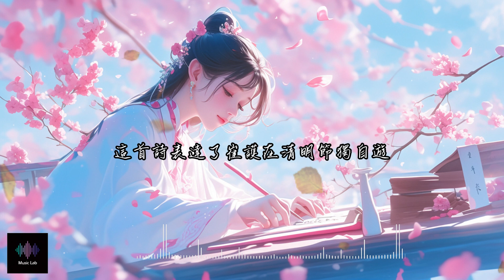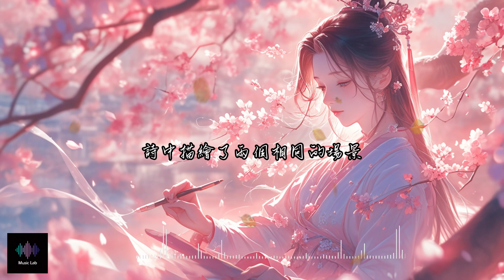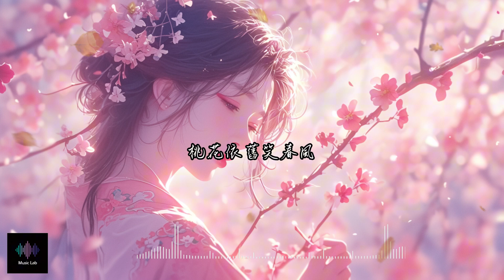崔護-題都城南莊-Singer: Suno AI V3, AI Music，AI音樂，宋詞，音樂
Msic Lab is an experimental music channel created by AI music, hoping to lead listeners into a realm of music they have never heard before. Use various AI tools to explore various novel musical elements and combinations, presenting musical works full of surprises and creativity. Hoping to create a musical experience that has never been heard before, Music Lab hopes to bring everyone an unforgettable music experience. Let Music Lab's AI music be your guide in exploring infinite possibilities, allowing you to feel the endless charm of music.

Music Lab是一個由AI 音樂創作的音樂實驗頻道，希望帶領聽眾進入前所未聽見的音樂境界。運用各式AI 工具探索各種新奇的音樂元素和組合方式，呈現出充滿驚喜和創意的音樂作品。從而創造出嶄新的音樂感受，Music Lab希望帶給每個人難忘的音樂體驗。讓Music Lab的AI音樂成為你探索無限可能性的引導者，讓你感受到音樂的無盡魅力。

Lyrics:
去年今日此門中
人面桃花相映紅
人面不知何處在
桃花依舊笑春風

哇歐  歐  歐  笑春風

去年今日此門中
人面桃花相映紅
人面不知何處在
桃花依舊笑春風

哇歐  歐  歐  笑春風

這首詩表達了崔護在清明節獨自遊
長安城南庄時的真實感情
他在桃花盛開的農家門前遇見了
一位美麗的姑娘
兩人互動熱情
留下深刻的印象
第二年清明節再次來到此地
卻發現姑娘不見了
只有桃花依舊如昔盛開
讓他感到無比失落和惆悵
詩中描繪了兩個相同的場景
但人事已非
反映了生活的變遷和無常
詩人通過「人面桃花，物是人非」這個簡單而真實的生活經歷
觸動了讀者的共鳴
表現出詩人深刻的情感和生活感悟
因而成為了一首傳世名詩

去年今日此門中
人面桃花相映紅
人面不知何處在
桃花依舊笑春風

哇歐  歐  歐  笑春風